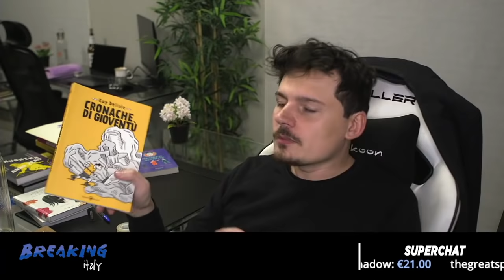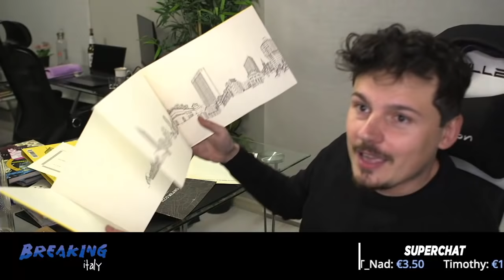Come si trova la motivazione per andare avanti giorno dopo giorno? - LIVE INTEGRALE 1 Aprile 2022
PER CONTATTARMI VIA MAIL:
Per business, attività, promozioni, ads, cose così: